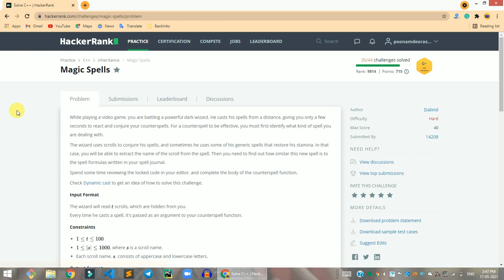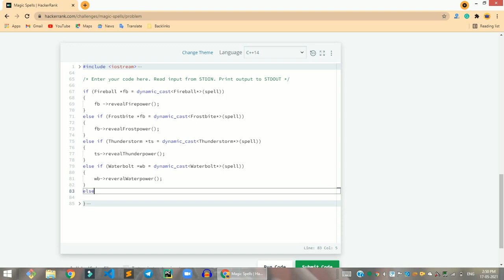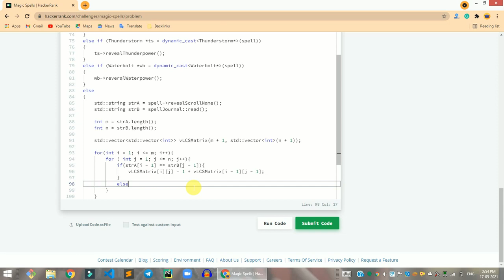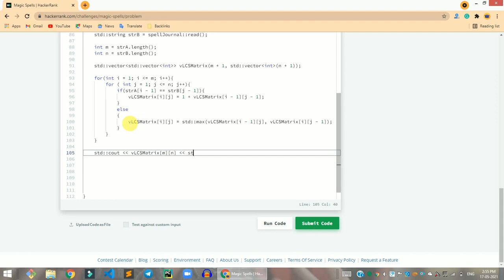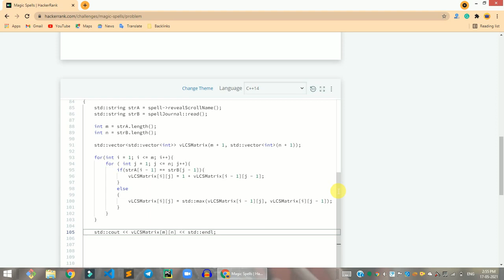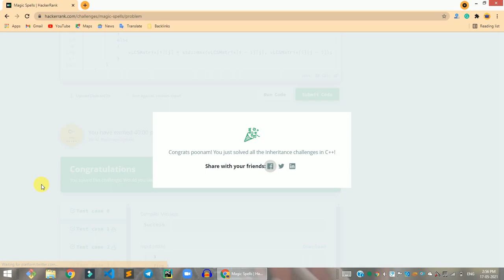HackerRank Magic Spells problem solution in C++ | C++ problems solutions | Programmingoneonone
Hi, guys in this video share with you the HackerRank Magic Spells problem solution in C++ | C++ problems solutions | Programmingoneonone. if you have any questions, please comment down below, and don't forget to like share, and subscribe to the channel.